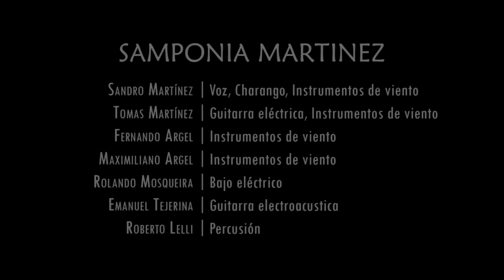Samponia Martinez - El Condor pasa (Alomias Robles)- en vivo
Grabado en el Centro cultural de la ciudad de Viedma, en 11 de julio de 2020
En el ciclo de conciertos de Arte vivo en escena. Organizado por la Subsecretaria de cultura de la municipalidad de Viedma, Pcia. de Rio Negro, Argentina.
Musicos:
Samponia Martinez: charango, quena, Zankas.
Tomas Katari Martinez: guitarra eléctrica, zankas
Emanuel Tejerina: guitarra criolla
Rolando Mosqueira: bajo eléctrico
Maximiliano Argel: quena
Fernando Argel: zankas
Roberto Lelli: bateria